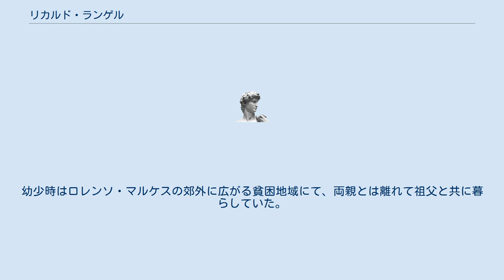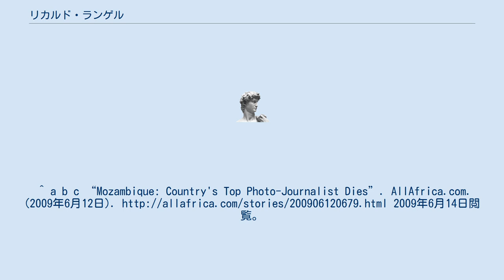リカルド・ランゲル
リカルド・ランゲル（Ricardo Rangel、1924年2月15日 – 2009年6月11日）は、モザンビークのフォトジャーナリスト、カメラマン。
 彼が生まれたのはポルトガル領東アフリカのロレンソ・マルケス（現在のモザンビークのマプト）であった。
彼の父はギリシャ人の商人であり、彼自身はヨーロッパ系と中国系の混ざったアフリカ人であった。
幼少時はロレンソ・マルケスの郊外に広がる貧困地域にて、両親とは離れて祖父と共に暮らしていた。
 2009年6月11日、モザンビークのマプトにて睡眠中に亡くなった。
85歳だった。
^ a b c “Mozambique: Country's Top Photo-Journalist Dies”. AllAfrica.com. (2009年6月12日). 2009年6月14日閲覧。
^ a b “Ricardo Rangel”. Iluminado Vidas. 2009年6月15日閲覧。